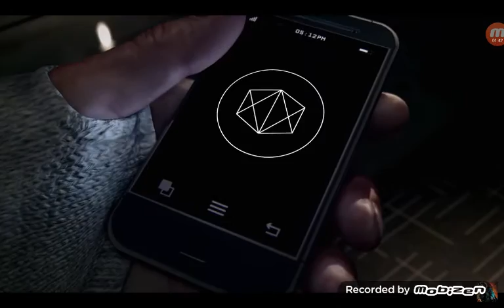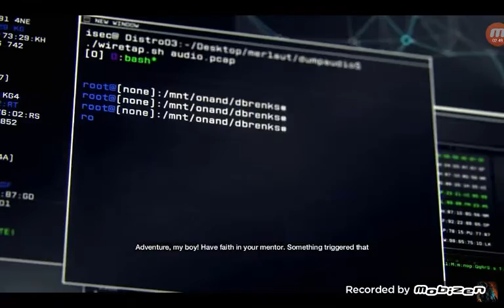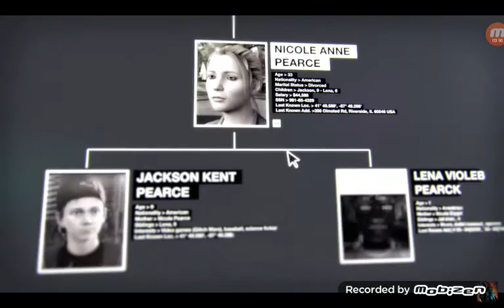Reacting to watch dogs Rad brad